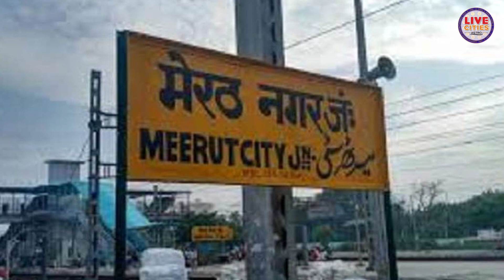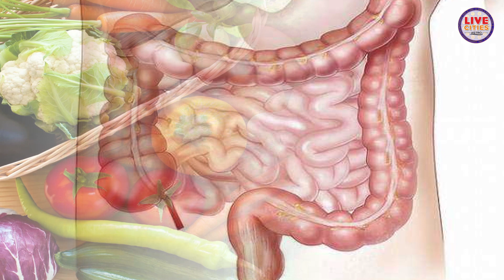Sawan 2023: सावन में करना है भगवान भोलेनाथ को खुश तो ना करें ये काम, ये सब खाएं भी नहीं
देखिए वीडियो, सावन में करना है भगवान भोलेनाथ को खुश तो भूलकर भी ना करें ये काम, ये सब खाएं भी नहीं